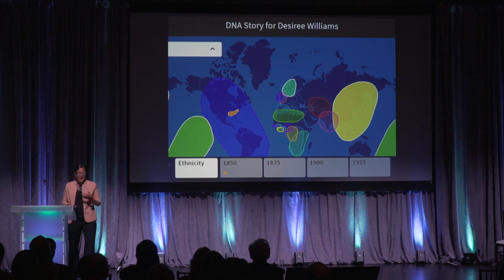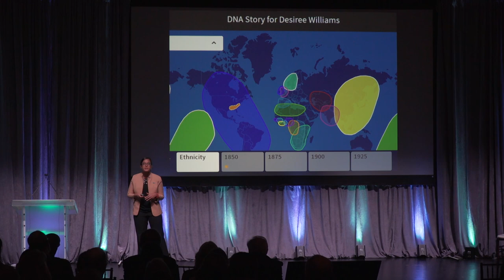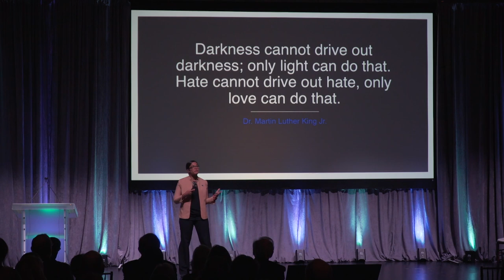IonE Solutions Prize Winner Desiree Williams-Rajee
To mark its 10th anniversary, the Institute on the Environment created a new honor: the Solutions Prize. Honored for her commitment to creating positive change, climate-champion Desiree Williams-Rajee delivered these remarks at IonE's 10-year celebration in Minneapolis on November 16, 2017.